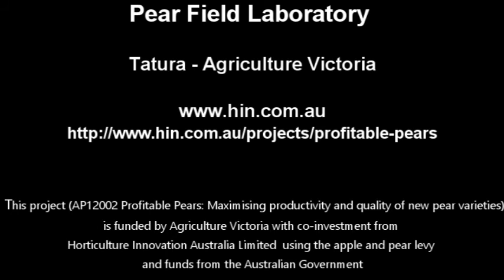Q. ANP-0131 Four Leader Open Tatura D6 Rootstocks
Blush pear ANP-013 on D6 rootstock at 1 m tree spacing and trained to a 4 leader system on Open Tatura trellis.  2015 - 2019 Pear Field Laboratory - Tatura